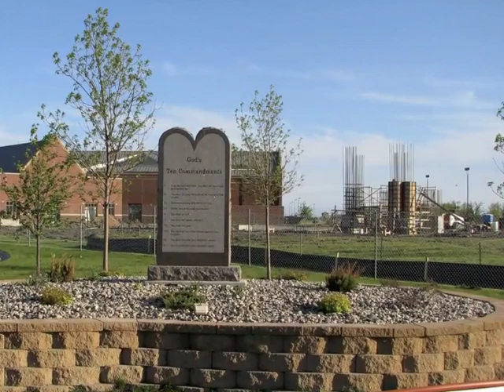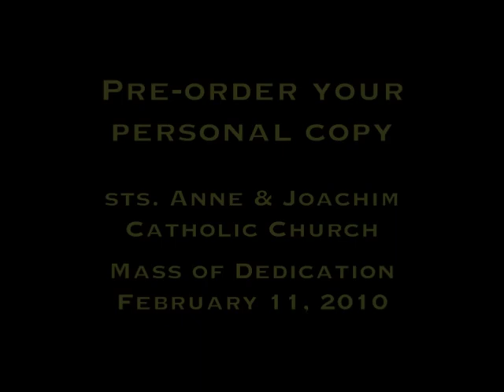Sts. Anne & Joachim Mass of Dedication - Promotional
The 45+-minute video takes you on a journey from Sts. Anne & Joachim Catholic Church Phase I conception (building facility and social hall) through the completion of Phase II (church construction).  Included in the video are edited portions of the Mass of Dedication celebrated on February 11, 2010.  For your personal copy, pre-order in the Atrium area after Mass or provide your information to the Sts. Anne & Joachim Church Office.